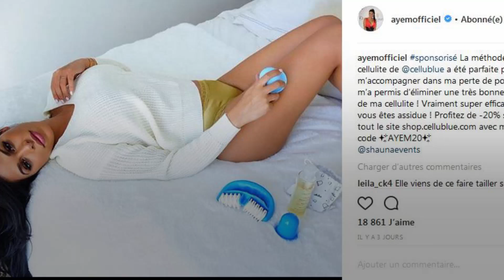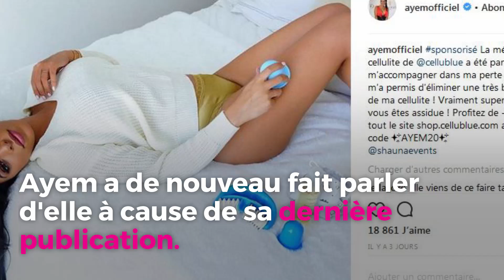Ayem Nour accusée de Photoshop par Matthieu Delormeau dans TPMP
Ce mardi 20 février 2018, dans "Touche pas à mon poste" sur C8, Cyril Hanouna a demandé à ses chroniqueurs de commenter une photo postée par Ayem Nour quelques jours plus tôt sur sa page Instagram. Si Matthieu Delormeau a confié que son ex-acolyte de NRJ12 était très jolie, il l'a tout de même soupçonnée d'utiliser Photoshop. Non Stop Reality vous en dit plus.